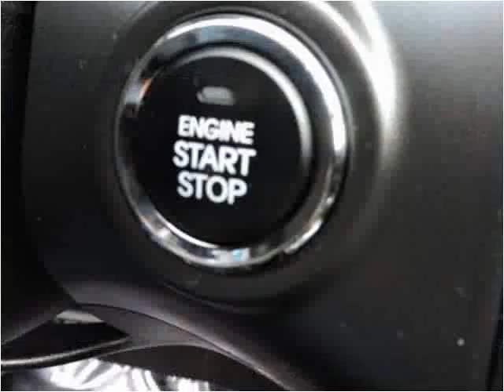2013 Kia Optima Used Cars Manassas VA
This 2013 Kia Optima is available from Battlefield Ford Manassas.